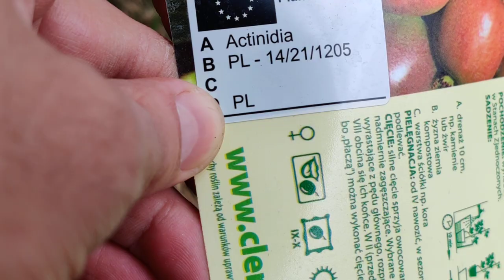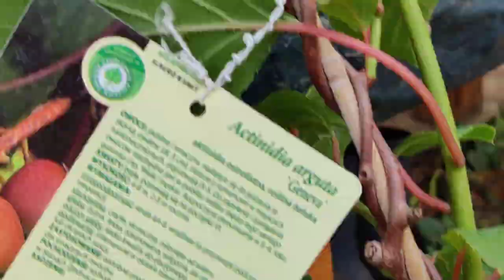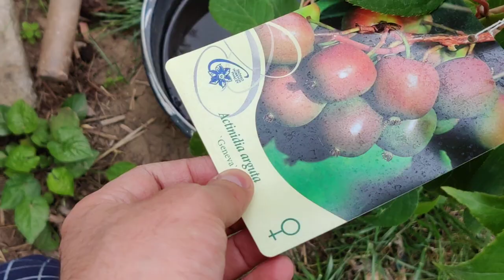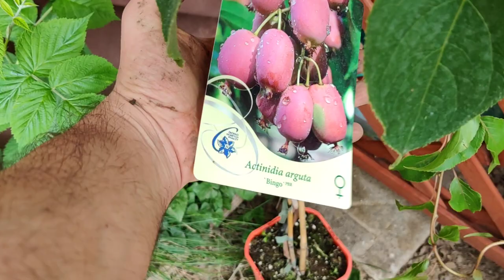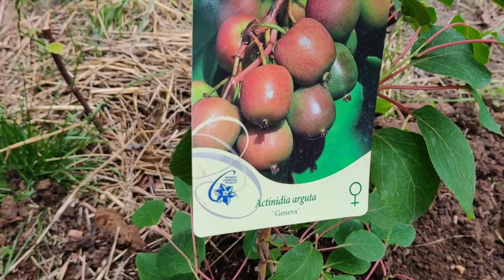Noi soiuri de Kiwi rezistente la inghet - Actinidia Arguta ( mini kiwi )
Pantele de kiwi  Actinidia Arguta  sunt rezistente la inghet fara protectie,  pana la -30  C
Fructele sunt pline de vitamine , nu au puf si se pot consuma cu tot cu coaja.
Nu necesita sol acid , are nevoie de soare dar se poate planta si la semiumbra.

Neaparat trebuie sa fie condusa pe un sistem de spalieri , bolta, sau pergole fiind planta cataratoare.